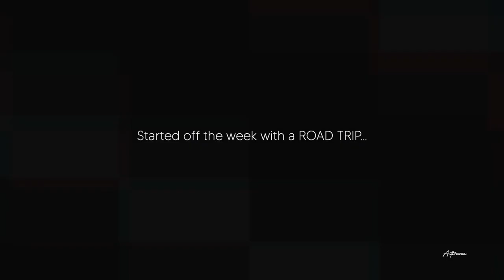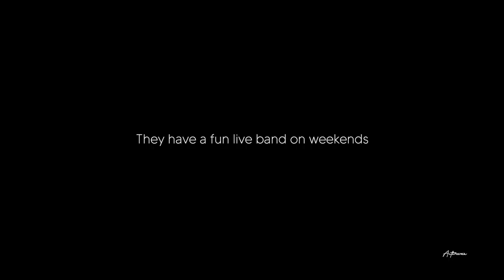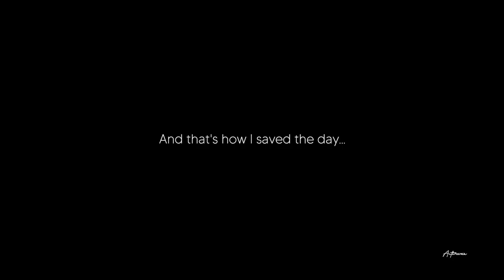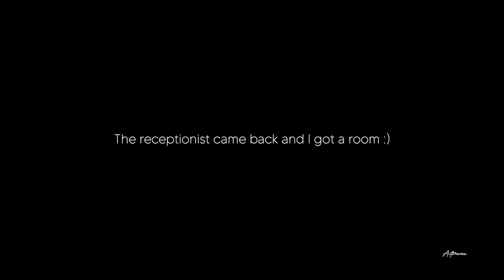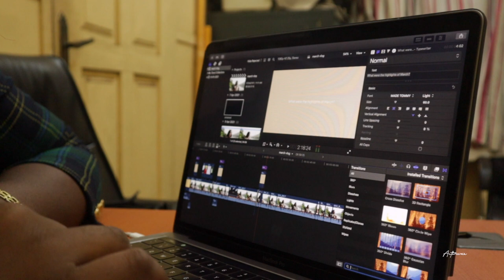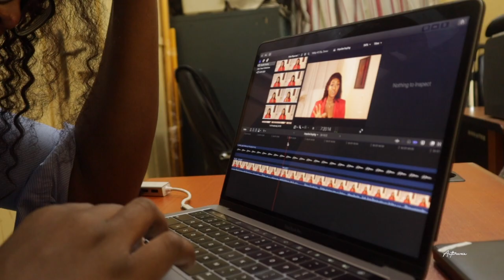WEEKLY VLOG - Weekend Getaway, Most beautiful Resort in Ghana? Akosombo, Ghana VLOG | The Antwiwaa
I explored other parts of Ghana in this weekly vlog. A much-needed weekend getaway to Akosombo, Eastern Region, as well as visiting some of the most beautiful resorts in Ghana. This living in Ghana vlog also. features a few workdays in my life, balancing an 8 - 5 with youtube and content creation, a new wig, and some other fun things. Hope you enjoy this ghana vlog